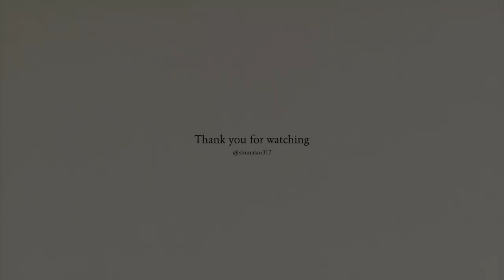【再現コーデ】夏の海外ガールコーデが最高に気分すぎるLOOKBOOK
今回は少し久しぶりに
Pinterestの再現コーデをやっていきました🫰🏼
本当に可愛いコーデが永遠にあるので
み始めたら止まりません、、😮‍💨🤍
みんなはどのコーデが好きでしたか？？🫣

0:00 OP

0:06 LOOK1

0:48 LOOK2

1:35 LOOK3

2:23 LOOK4

3:03 LOOK5

3:44 LOOK6

4:32 LOOK7

5:18 LOOK8

6:04 LOOK9

6:52 LOOK10

7:40 LOOK11

8:25 LOOK12

9:20 ED